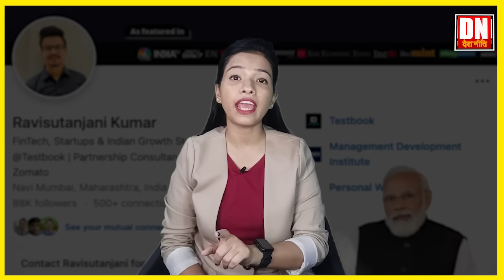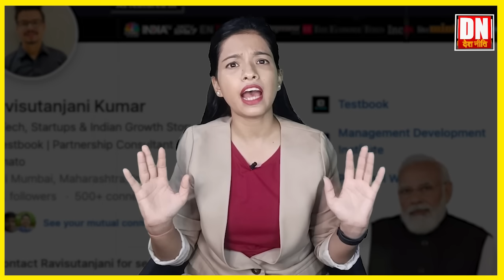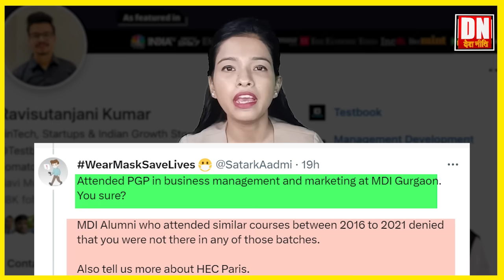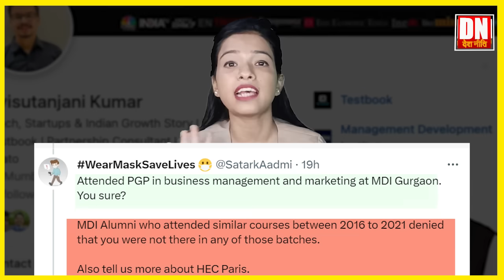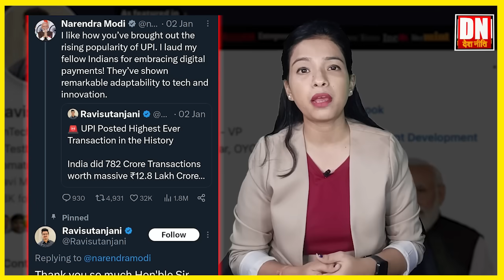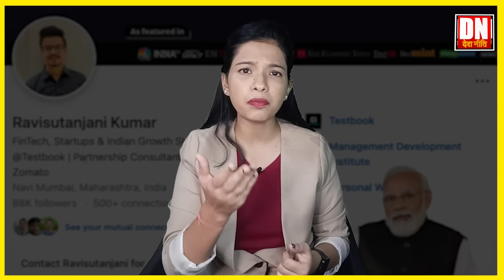मोदी का योद्धा बेनकाब देश में फैलाता था जहर_The whole secret of Modi devotee's fake degree exposed